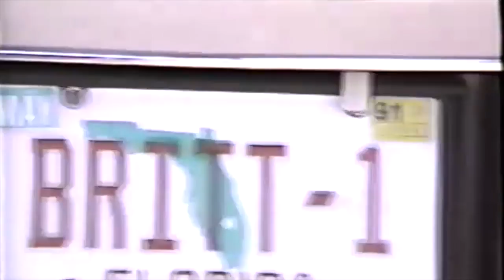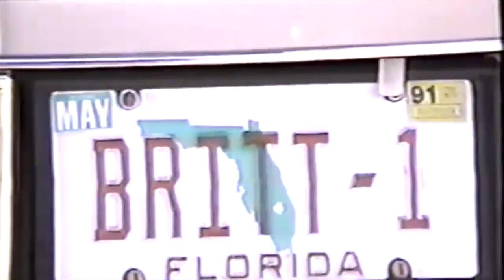30. Est Christmas 1990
This video is about 27. Est Christmas 1990